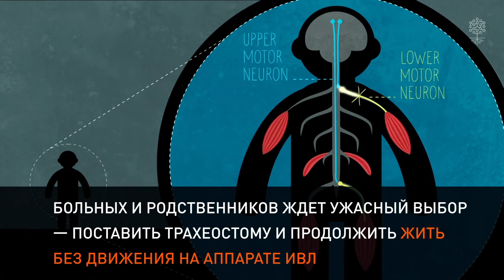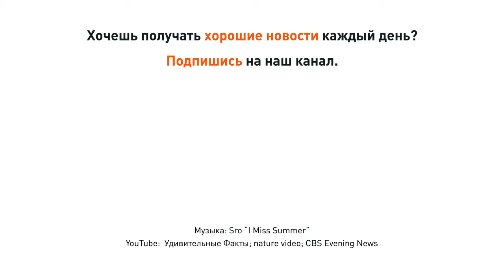Чем болел Стивен Хокинг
Стивен Хокинг уникален не только теорией черных дыр и квантовой гравитации, но и своей жизнью, которую многие врачи называют чудом